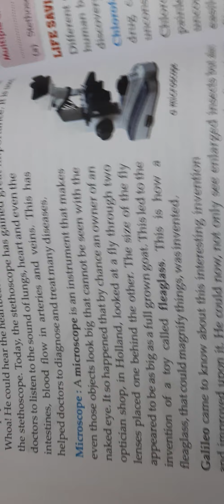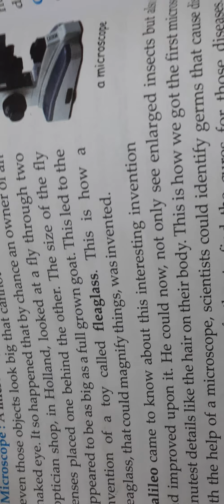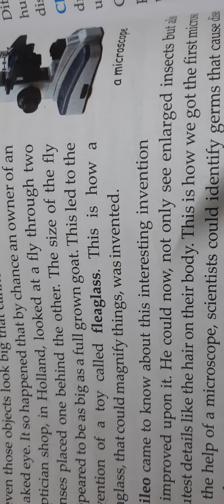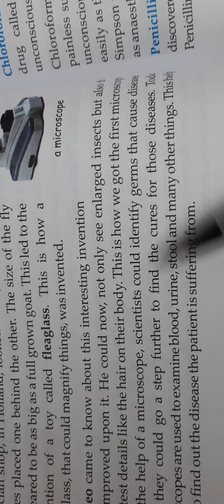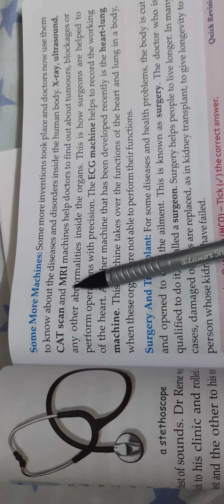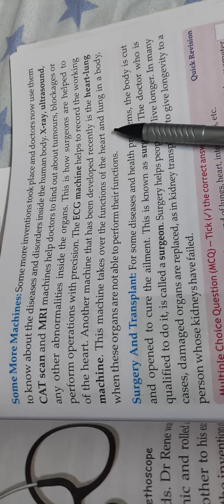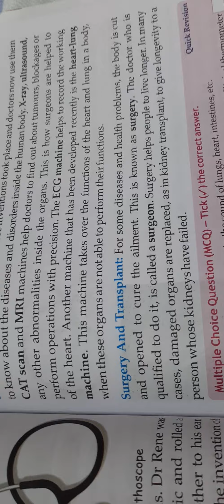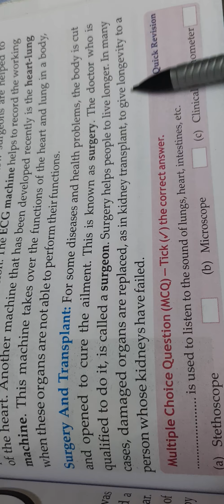Class 5, SST, Chapter 14, Staying healthy, Video Part 3(Medical Gadgets)